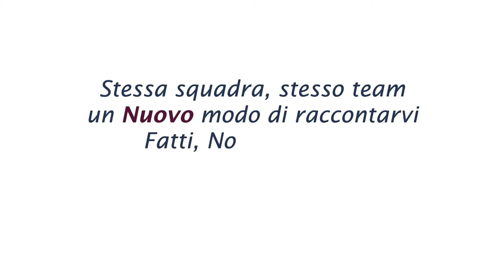IL NUOVO LOMELLINO - Siete pronti al cambiamento?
🔄 Siete pronti al cambiamento?

NASCE IL NUOVO LOMELLINO, espressione web delle notizie dell'edizione cartacea de L'Informatore Lomellino e Logica Multimedia, team di giornalisti che da anni vi racconta con professionalità il territorio.

✅ Fatti, verità, notizie. I tempi cambiano, la storia resta
IL NUOVO LOMELLINO, chiamateci semplicemente così